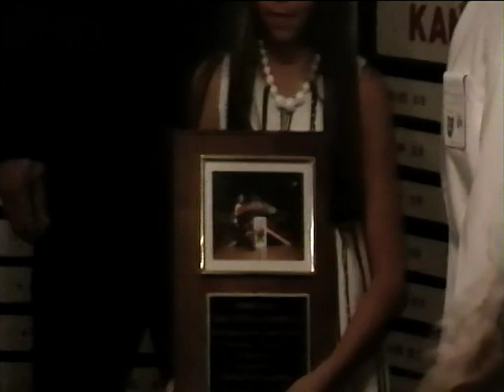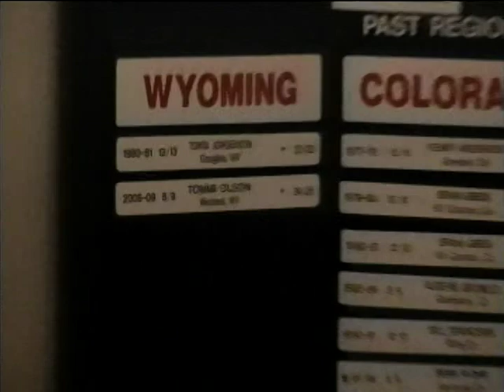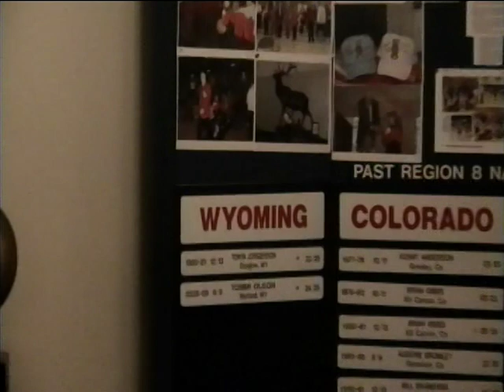Wyoming Banquet for 2009 Getty Powell Winner Tommi Olson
After 28 years, Wyoming welcomes home another Hoop Shoot champion, and cant stop celebrating.